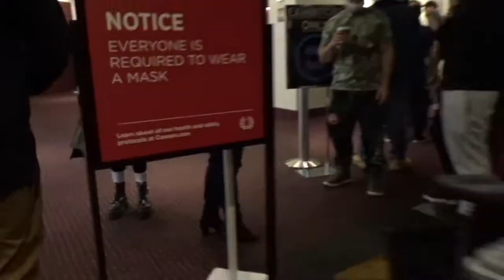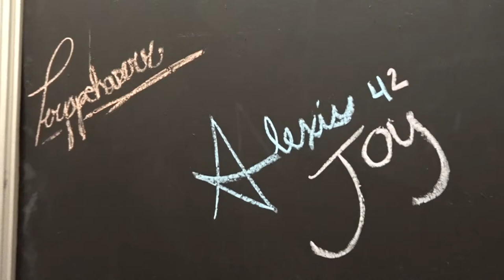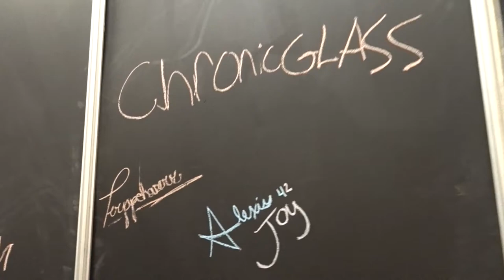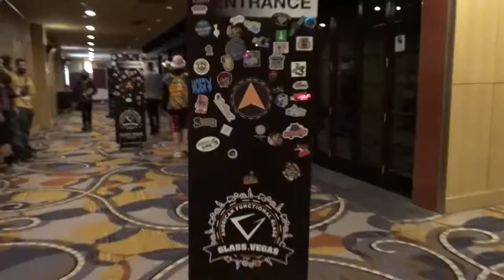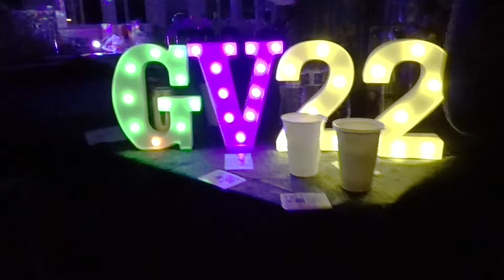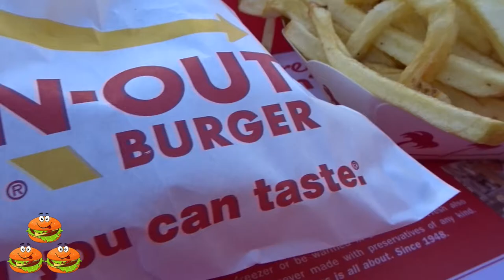Glass Vegas 2022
Every year I think Glass Vegas can get better and every year it does!  So thankful for this show and the family I have made at it!  Next year is gunna be killer but in the mean time while we wait please go ahead and watch Glass Vegas 2022!!!